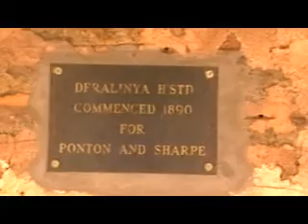Esperance to Balladonia